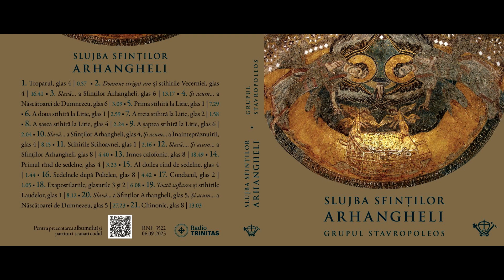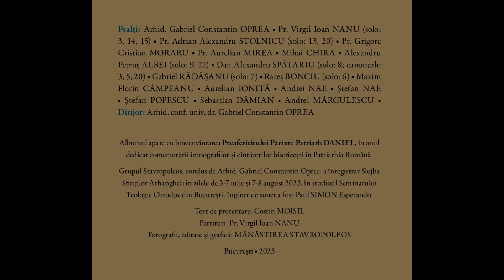GRUPUL STAVROPOLEUS -"Slava Sfintilor Arhangheli" glas 6 - fragment